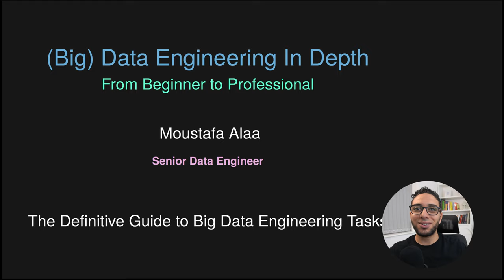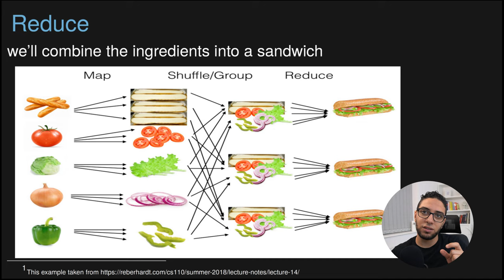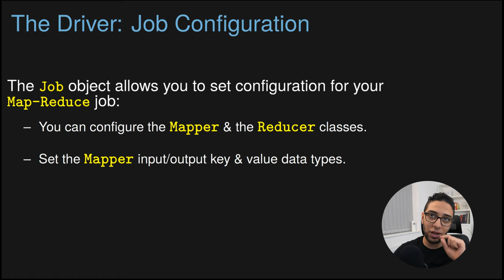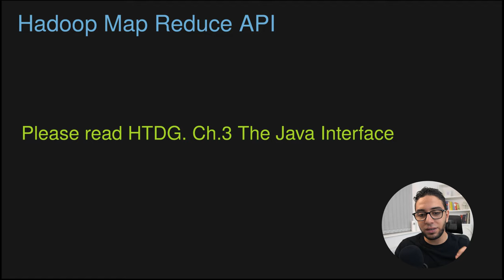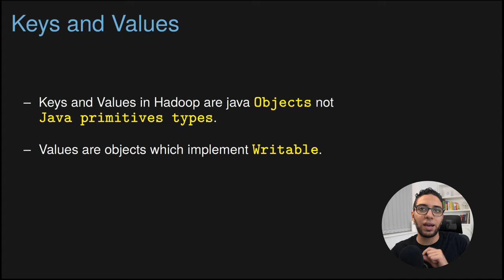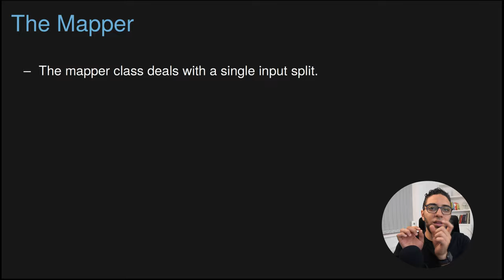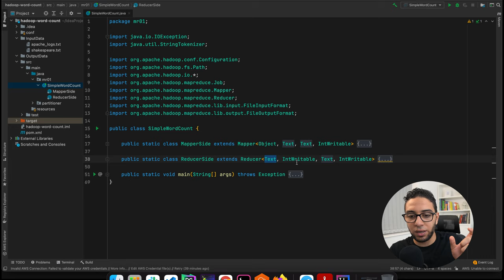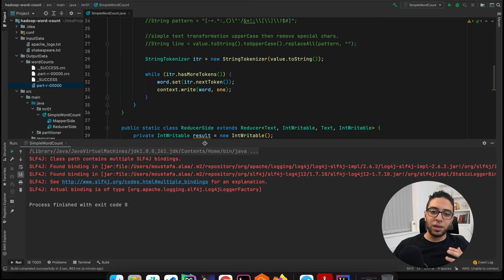Ch.03-06 - Map Reduce | Hadoop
- What is Map-Reduce?
- Map-Reduce Components.
- What is The Driver?
- Map-Reduce Job configuration.
- Hadoop InputFormat.
- What is Writable?
- What is WritableComparable?
- Map Reduce (word count) Deep Dive.
- What is The Mapper?
- What is The Reducer?
- Code Demo